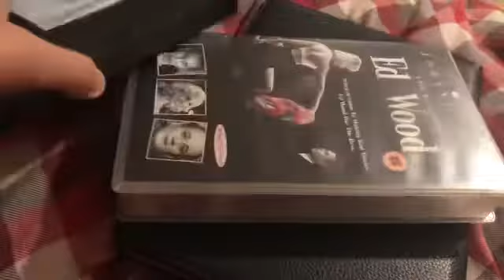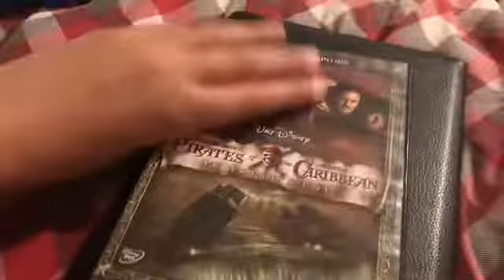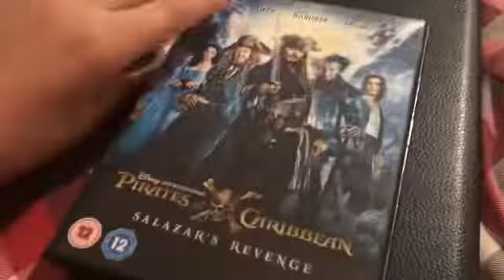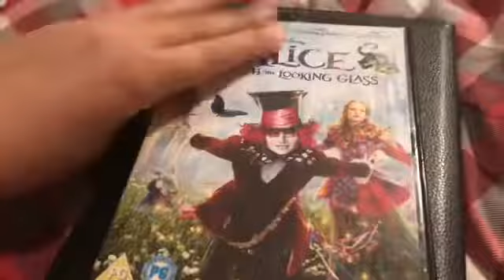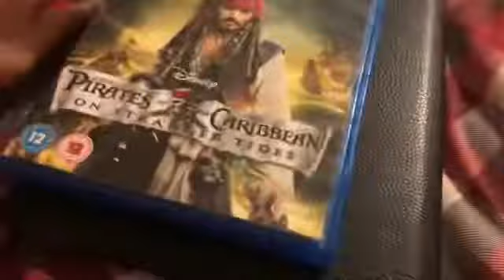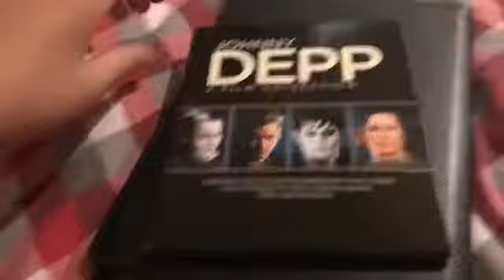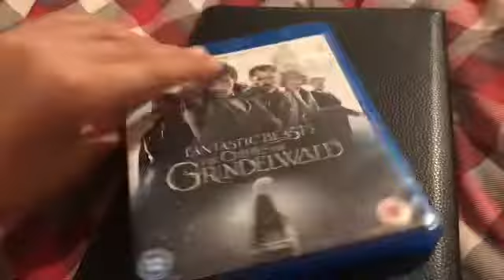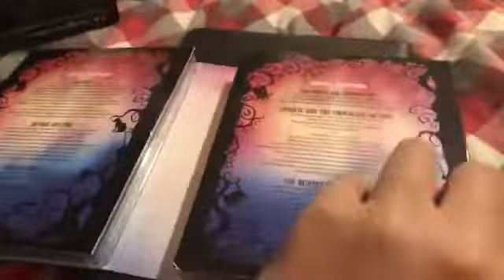Johnny Depp vhs/dvd/blu ray collection 2022 edition